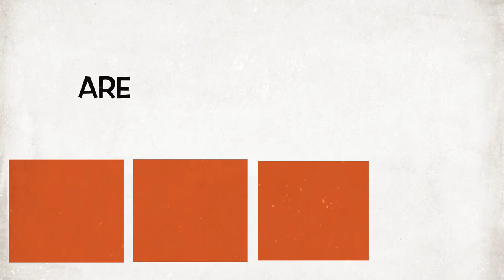The Paige Rose Mashup(TRAILER)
Hey, this is a little different then what I've done before but I like it! This is the trailer and I'll post the real mashup when I'm done editing it.